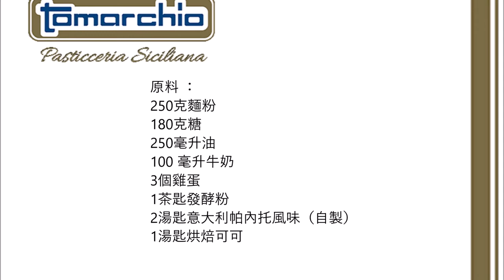Sicilian cocoa muffin Tomarchio ( Copycat Recipe ) / 西西里可可鬆餅 Tomarchio ( 山寨食譜 )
English :
250 grams of flour
180 grams of sugar
250 ml of oil
100 ml milk
3 eggs
1 teaspoon of baking powder
2 tablespoons of panettone flavor (homemade)
1 tablespoon of baking cocoa

Put all ingredients in a bowl and mix into a batter. Now put the dough in the muffin molds and bake at 170 ° C for 20 minutes.

中文：
250克麵粉
180克糖
250毫升油
100 毫升牛奶
3個雞蛋
1茶匙發酵粉
2湯匙意大利帕內托風味（自製）
1湯匙烘焙可可

將所有材料放入碗中，攪拌成麵糊。現在將麵團放入鬆餅模具中，以170°C烘烤20分鐘。